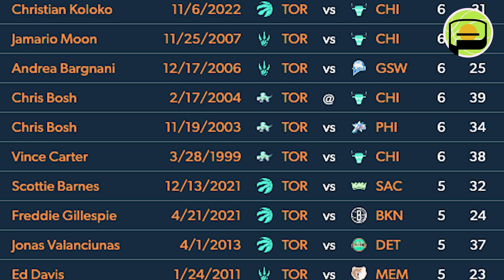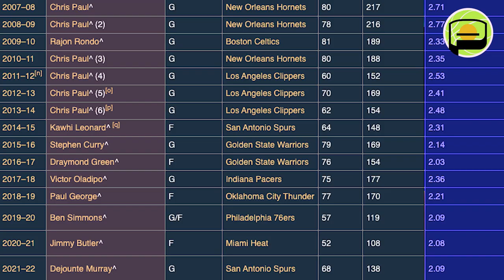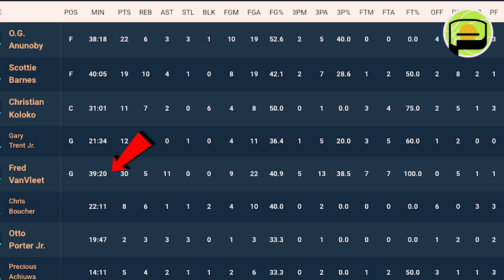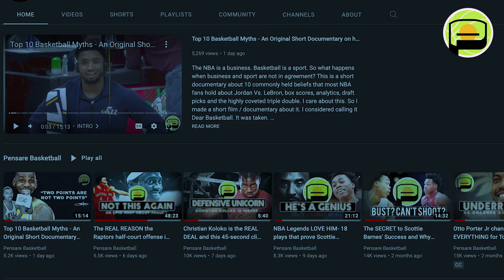Christian Koloko is turning heads around the NBA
A historic night by Toronto Raptors rookie Christian Koloko has fans wondering what might be possible when he finally puts it all together. In this episode on playing the right way, Koloko's historical shot-blocking night against Chicago, and why I think the sky is the limit for this unheralded second-round pick.

CHAPTERS
0:00 - Intro
0:35 - 2 Key Stats
1:57- 3 Key Takeaways
6:37-  No I in T-E-A-M
7:50- Player of the Game

Apart from a stretch in the third quarter where the offense and defense unravelled at the same time with DeMar DeRozan on the bench, the Raptors dominated the game for most of the second half, laying to rest the myth that the team would be winless or listless without their ALL-NBA star Pascal Siakam who is expected to miss between 2 weeks to a month with a groin injury which is being termed a right abductor strain.

Despite a rusty Fred VanVleet who had been out for 3 games with a back strain, and Scottie Barnes limping every 5 minutes as he nurses a mild right ankle sprain, the Raptors rallied in a total team effort.

Otto Porter Jr added 3 steals, Thaddeus Young grabbed 8 rebounds in 15 minutes, and Chris Boucher was his normal self. The Raptors weathered another bad night from the team's second leading scorer Gary Trent Jr. as they proceeded to put the hurt on the Bulls who were without Lonzo Ball and Zach Lavine.